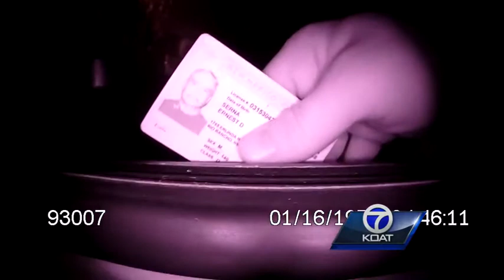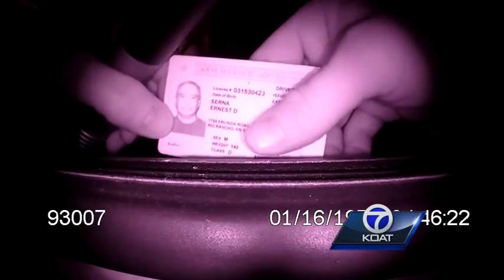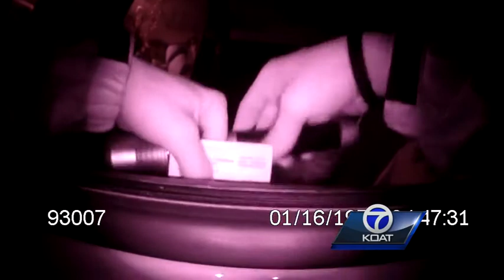Full arrest video of alleged TGI Friday's shooter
Ernest Serna went on the run after allegedly shooting and killing a woman outside of a TGI Friday's, and video obtained by Action 7 News shows his arrest.